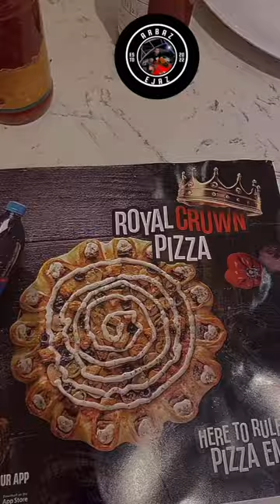Royal Crown 👑 || Pizza Max